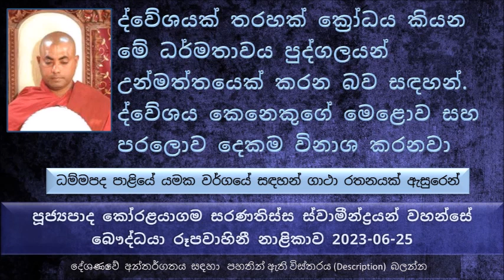ද්වේශය කෙනෙකුගේ මෙළොව සහ පරලොව දෙකම විනාශ කරනවා Ven Koralayagama Saranathissa Thero 2023 -06-25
Ven Koralayagama Saranathissa  Thero - The Buddist TV 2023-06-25
ධම්මපද පාළියේ යමක වර්ගයේ සඳහන් ගාථා රතනයක් ඇසුරෙන්
ක්‍රෝධය, වෛරය, බද්ධ වෛරය ඇති වෙන්න කොහොමද
නහී වේරේන වේරානි - වෛරයෙන් වෛරය කවදාවත් සංසිඳවන්න පුළුවන් කමක් නැහැ, අවෛරයෙන්ම තමයි වෛරය සංසිඳවන්න තිබෙන්නේ.
මේ ගාථාව බුදුරජාණන් වහන්සේ දේශණා කරේ මොන හේතුවක් නිසාද ?
පවුලට බොහොම ආදරෙයෙන් හිටපු පුතෙක්. තමන්ගේ මවගේ සියළු දේවල් කරමින් බොහොම දැහැමින් ජීවත් වුණා. මේ අම්මා දවසක් දුකට පත් වුණා පුතා මේ තනියම ඔක්කොම වැඩ කරන නිසා පසුව දරුවට ආවාහයක් කරලා දෙන්න ඇහුවා. පුතා මෙයට අකමැති වුණත් දිගින් දිගටම ඇවටිලි කරන නිසා පසුව අම්මගේ කැමැත්තට ඉඩ දුන්නා.
මේ තරුණයා කිව්වා පරිදි අම්ම මේ තරුණියට කතා කරලා ආවාහය කරල දුන්නා. මේ තරුණියත් බොහොම ආදරයෙන් ස්වාමියාගේ මවත් බලාගෙන හිටියා. මෙසේ බොහෝ කලක් සතුටින් හිටියා. පසුව මේ අම්මට මුණුබුරෙක් ඕන වෙලා පසුව මේ බිරිඳට දරුවන් වදන්න බැරි නිසා වෙනත් බිරිඳක් ආවාහයට ගන්නා ලෙස ඉල්ලා සිටියා. පසුව අලුත් බිරිඳක්  කැන්දාගෙන ආවා. මේ බිරිඳ 3 වරක් ගැබ් ගත්තත් පළවෙනි බිරිඳ එක එක උපක්‍රම මගින් මේ දරු ගබවල් 03ම විනාශ කරා.
පසුව 03 වෙනි වර විෂ බෙහෙතක් කවලම් කරාම පසුව මේ දෙවැනි බිරිඳත් දරු ගැබත් සමඟ මිය ගියා..
මිය යන වෙලාවේ මේ පළවෙනි බිරිඳට කිව්වා නුඹ මගේ දරු ගැබවල් 03ක් විනාශ කරලා අන්තිමට මාවත් මරාගන්නවා. මම නුඹෙන් උප නූපන් ආත්මයක් ආත්මයක් පාසා පළි ගන්නවා කියල මැරිලා...
බද්ධ වෛරය කියන්නේ මොකද්ද, උදාහරණ සහිතව පැහැදිළි කිරීම.
දේවදත්ත තෙරුන් අපේ බුදුරජාණන් වහන්සේ සමඟ බද්ධ වෛරයක් ඇති කරගත්තේ මේ සේරී වාණිජ ජාතකයේ එන වෙළෙන්දා
දේවදත්ත තෙරුන් කියන්නේ සාරිපුත්ත මහා තෙරුන්ට වඩා දෙගුණයක් පෙරුම් පුරපු කෙනෙක්. දේවදත්ත තෙරුන් දුසිල්වත් කියල කියන්න හේතු නැහැ. පංච අභිඥා අෂ්ට සමාපත්ති තිබුණ කෙනෙක්. බද්ධ වෛරය නිසා තමන් ...
ලොව්තුරා බුදුන් නසල වෙන කෙනෙකුට කවදාවත් බුදු වෙන්න බැහැ
වෛරය කොයිතරම් අනර්ථකාරී ද
මනුෂ්‍ය වේශයෙන් ඇවිත් දරුවාව අනුභව කරා. 03වෙනි පාර මේ කාන්තාව ස්වාමියාගේ ගමින් නික්මිලා තමන්ගේ ගමට යනවා දරුවා බේරගන්න.මේ යක්ෂණිය මේ කාන්තාවගේ ගමට ගිහින් තොරතුරු අහගෙන මේ දරුවා මරන්න පස්සෙන් දුවගෙන එන්න ගත්තා. මේ යක්ෂණියගේ නම කාලි යක්ෂණිය.පසුව මේ දරුවා මරන්න  එන යක්ෂණිගෙන් බේරෙන්න ජේතවනාරාමයට දිව්වා. පසුව භාග්‍යවතුන් වහන්සේගේ ධර්මය අහල මේ යක්ෂණිය සහ කාන්තාව අතර තිබුණ සංසාර වෛරය සංසිඳවූ සේක.
ක්‍රෝධය කියන මේ ධර්මතාවය පුද්ගලයෙන් උන්මත්තයෙක් කරන බව සඳහන්
මේ ක්‍රෝධය ලෝකවද්‍ය කියන්නේ - ද්වේශයෙන් දූෂණය වූ පුද්ගලයා..
ද්වේශය කෙනෙකුගේ මෙළොව සහ පරලොව දෙකම විනාශ කරනවා.
නිවසට විෂ ඝෝර සර්පයෙක් ඇතුළු වුණාම අපි ඒ සතා අයින් කරන්න වෙහෙසෙනවා වගේ මේ හිතට ද්වේශය ඇතුළු වුණාම කටයුතු කරන්න ඕන බව සඳහන් වෙනවා